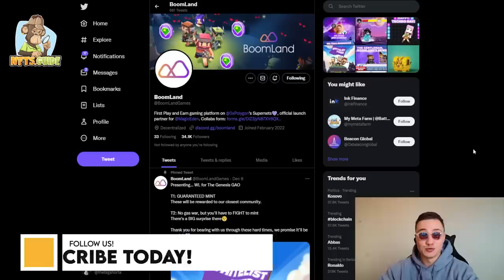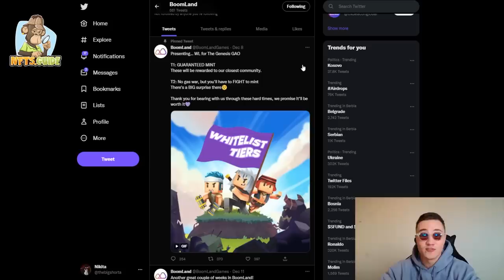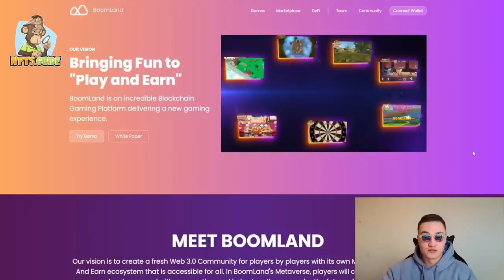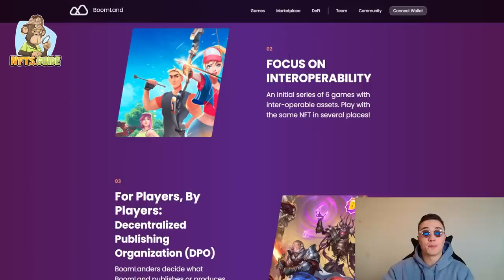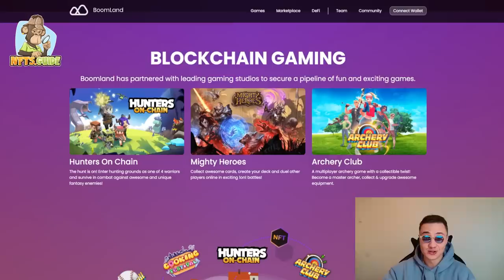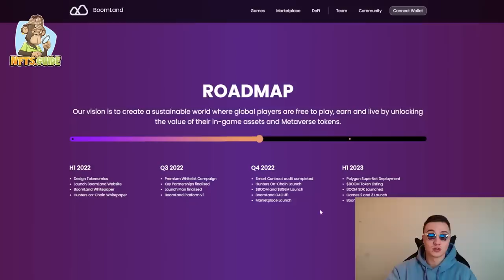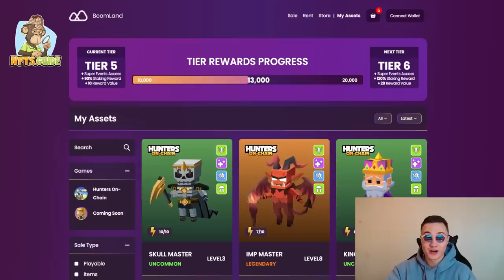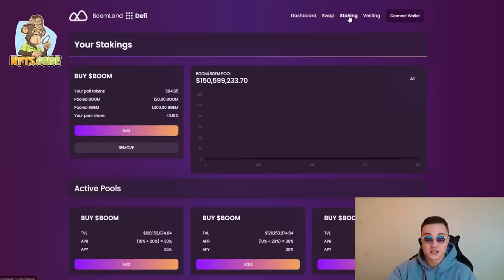BoomLand - The Ultimate Blockchain Gaming Ecosystem (HUNTERS ON-CHAIN RELEASE)!!!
BoomLand drives Web3 Mass Adoption by creating a unique experience for Traditional Web2 players. Their vision is to create a fresh Web 3.0 Community for players with its own Marketplace and Play And Earn ecosystem that is accessible to all and fun to play!

Let's have a look at the first release on the BoomLand platform - Hunters On-Chain. Check it out below!
which will automatically assign you with the highest XP role
Step 2: Participate in-server activities, chat with the fellas and grab your chance to easily get whitelisted

NFTS.GUIDE is 1,000.000 Crypto COMMUNITY 💎 ALL ABOUT NFT, CRYPTO, PLAY TO EARN, DEFI, P2E, BITCOIN FORECASTS

Would you like to promote your Play To Earn Game, boost your twitter, run a giveaway promo, promote play to earn game, get quality NFT/CRYPTo/DEFI/P2E traffic or get a full video review?

6F5KOKS80ESOA9WW
I4Z3Z11SN9QZRSYD
QGPMEZDLIJFUPE3C
4GDUUW0FAM37B53H
QSUV6PMXAHXRMLVT

Any expression of opinion (which may be subject to change without notice) is personal to the author and the author makes no guarantee of any sort regarding accuracy or completeness of any information or analysis supplied.